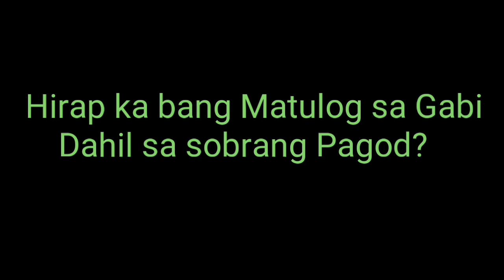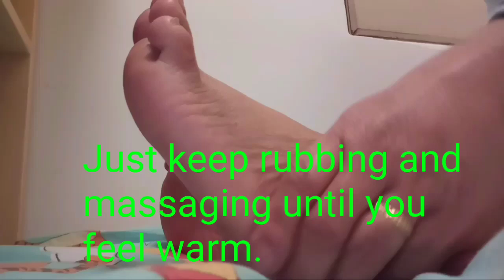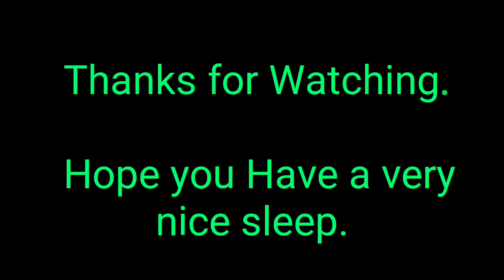COCONUT OIL:Nakakatulong Para sa Mabimbing na Pagtulog